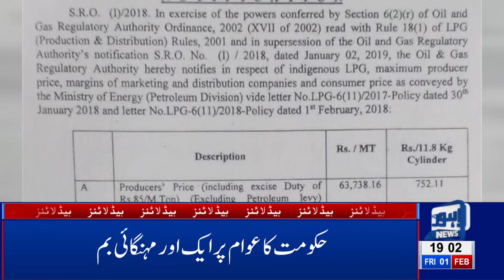07 PM Headlines Lahore News HD – 1st Feb 2019